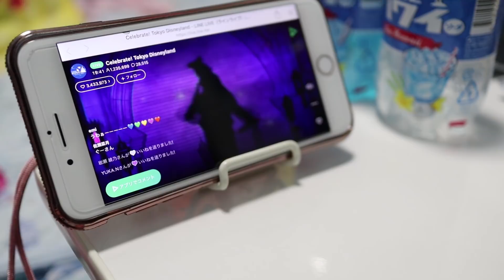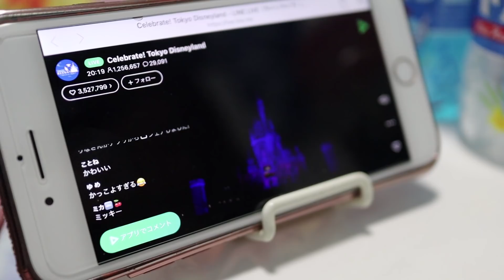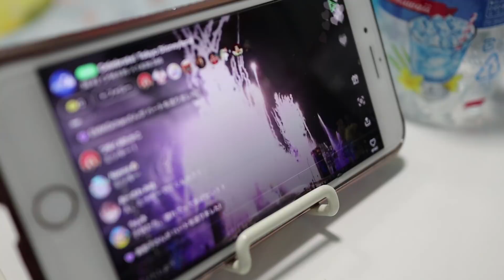負傷？！鼻血でちゃった！大丈夫？？ディズニー新プロジェクションマッピングに興奮するゆうな❤︎きらりゆう❤︎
★★★  最近の動画  ★★★★★★★★★★★★★★★

【クレーンゲーム】いいの？全部もらっちゃうよ？！店員さんサービスしすぎ！❤︎きらりゆう❤︎

【クレーンゲーム】ぬいぐるみの確率機にプンプン？！スクイーズもお菓子もたくさん取ったよ！❤︎きらりゆう❤︎

【クレーンゲーム】新作ディズニー！あきらめた小学生！3歳児の反応がかわいい❤︎きらりゆう❤︎

【クレーンゲーム】取れまくって笑いが止まらないw いや、涙が止まらないのかな？ ❤︎きらりゆう❤︎

【クレーンゲーム 】取れなさすぎてヤル気をなくした小学生！ドロ沼…泣  ❤︎きらりゆう❤︎

★★★★★人気の動画★★★★★★★★

【クレーンゲーム】お腹痛い！まさかの急病？！大きなぬいぐるみを取るぞ！❤︎きらりゆう❤︎

【クレーンゲーム】すごいチャンスにパニック！お金忘れましたw ❤︎きらりゆう❤︎